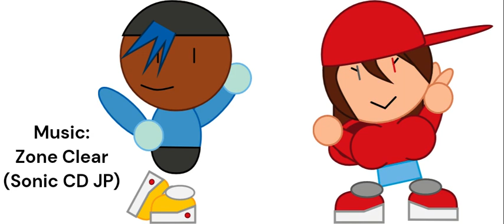ME AND LOGY BEAT ARG'S ASS